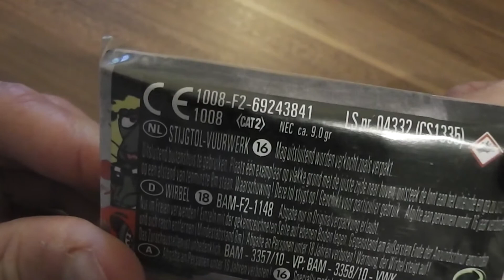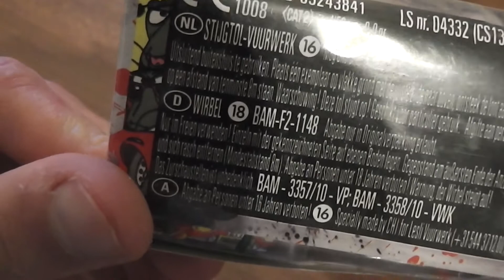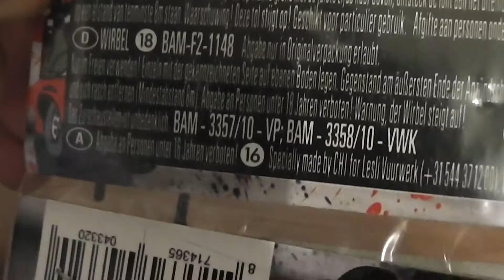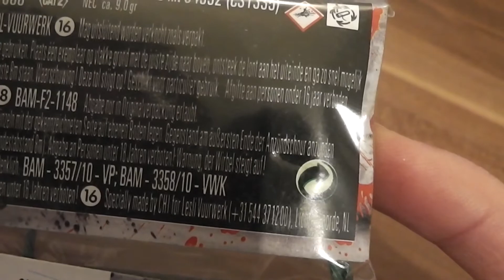Lesli Moskitos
Einfach nur genial die Teile! Ein wirklich unverwechselbarer Artikel mit ultra komischen Sound. Die Teile sind echt laut und schnell unterwegs. Deshalb auch nicht ganz ungefährlich. Preislich sind die Teile verkraftbar und wo sonst gibt es solch einen geilen Sound zu kaufen! Absolute Empfehlung meinerseits...

Klasse 2
Aufsteigende Bodenwirbel
Preis: ~1,50€